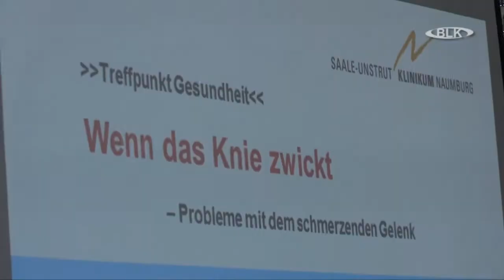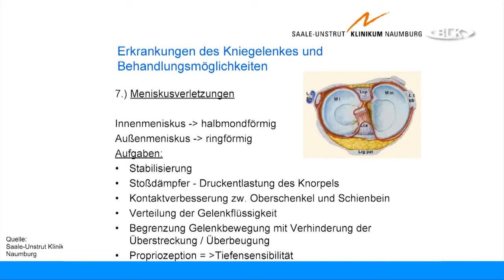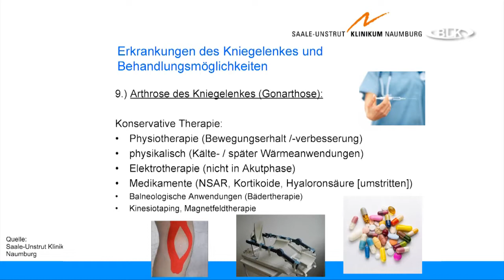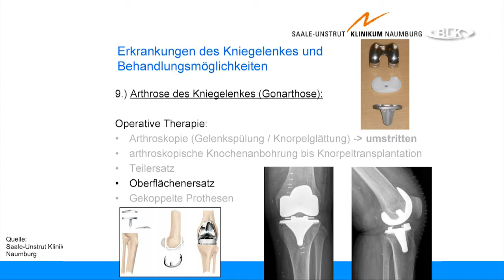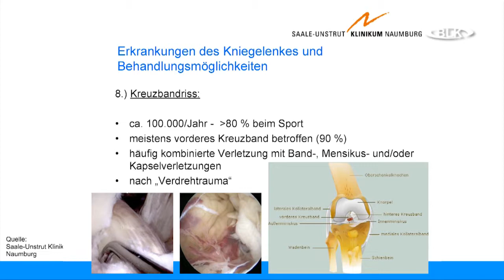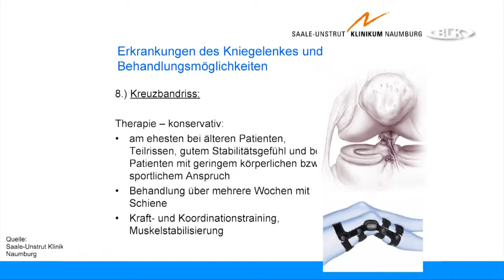Knie Schmerzen Behandlung René Wildgrube Facharzt Orthopädie Operation Meniskus Arthrose Kniescheibe